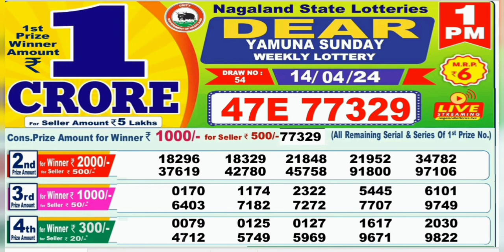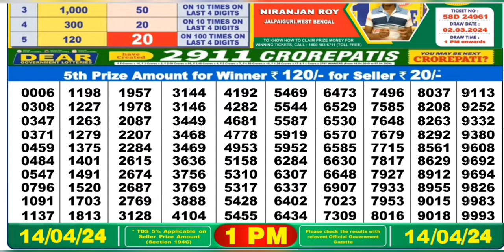Nagaland lottery result today 1pm 14/04/2024 - morning Nagaland State Lottery Result Pdf.